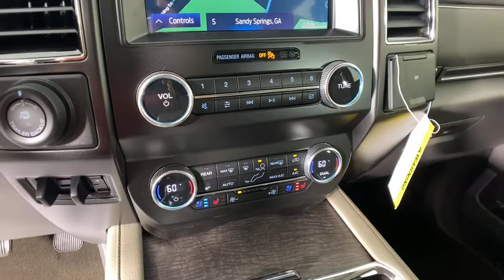2021 Ford Expedition Sandy Springs, Roswell, Marietta, Brookhaven, Atlanta, GA F10245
White New 2021 Ford Expedition available in Sandy Springs, Georgia at Jim Ellis Ford. Servicing the Roswell, Marietta, Brookhaven, Atlanta, GA area.

Recent Arrival! 2021 Ford Expedition Limited Star White Metallic Tri-Coat 4WD. Genuine Ford Accessories include Wheel Locks and Window Tint brbrbrAt the all new Jim Ellis Ford, we are excited to offer our clients a new and better way to buy a Ford in Metro Atlanta. We specialize in customized trucks and high performance Mustangs and with the Jim Ellis Expressway, we give our clients the option of completing their entire purchase online! Come experience the best way to buy a new Ford for yourself! Jim Ellis Ford, where you can always expect the best! Price includes: $1000 - Buy Ford Now Sales Event Retail Bonus Cash. Exp. 05/03/2021 $2000 - Retail Customer Cash. Exp. 07/06/2021 $750 - Ford Credit Retail Bonus Customer Cash. Exp. 05/03/2021  Price includes dealer added accessories.